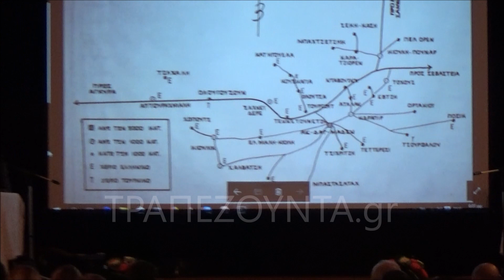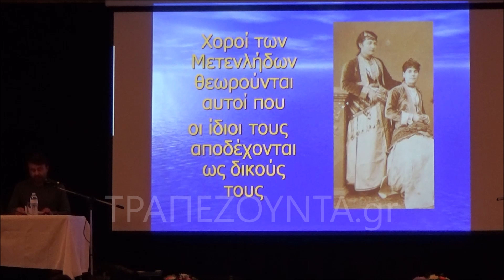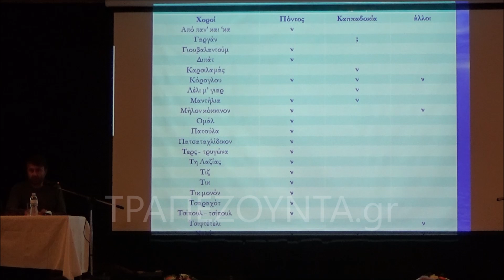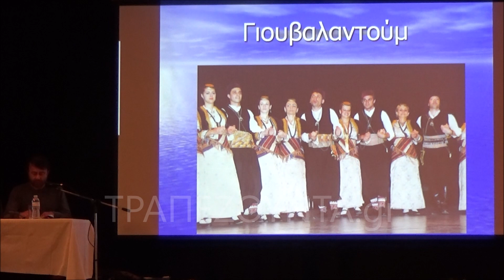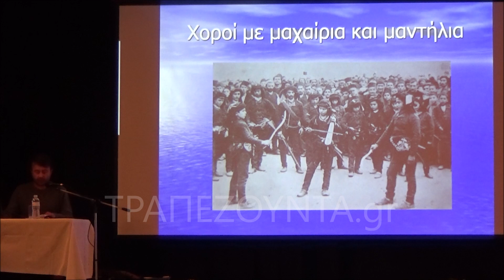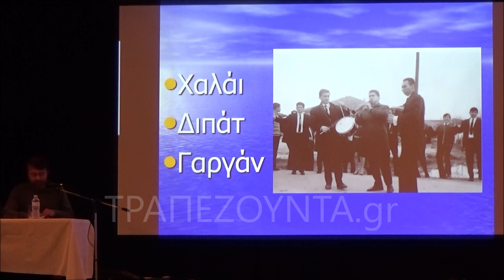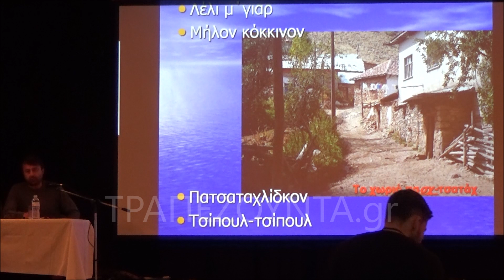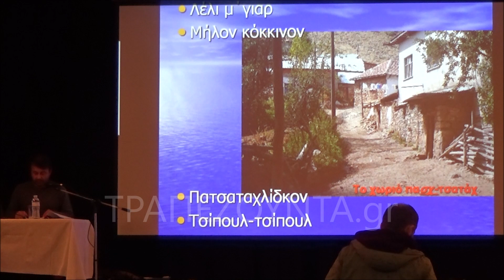Ο Κυριάκος Μωυσίδης μιλά για τις μουσικοχορευτικές παραδόσεις των περιοχών Μπάφρας και Ακ Νταγ Ματέν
Για τις μουσικοχορευτικές παραδόσεις των περιοχών Μπάφρας και Ακ Νταγ ματέν μίλησε ο Γιάννης Αμαραντίδης στη διημερίδα με τίτλο «Μελετώντας το Δυτικό Πόντο», που διοργάνωσε ο Καλλιτεχνικός Μορφωτικός Σύλλογος Ποντίων Φυλής «Η Τραπεζούντα» το Σάββατο 8 και Κυριακή 9 Δεκεμβρίου, στην Πολιτιστική Στέγη Ποντιακού Ελληνισμού «Η Τραπεζούντα» στα Άνω Λιόσια. Διαβάστε περισσότερα στο (βίντεο: Πέτρος Παναγιωτόπουλος).